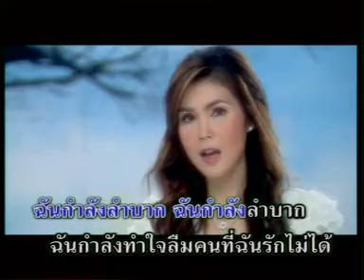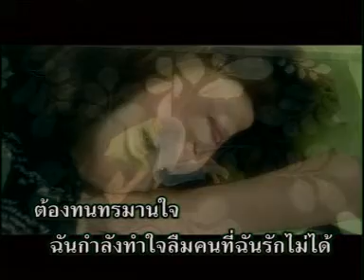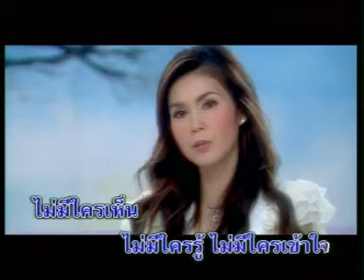Ruk Nee Mai Mee Leum - by Laovideos.com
Ruk Nee Mai Mee Leum